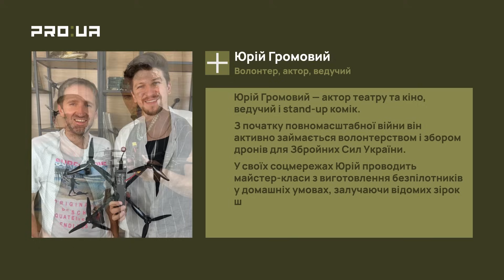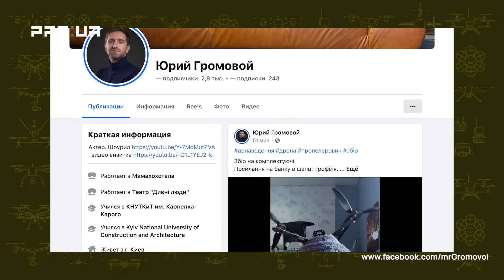ГРОМОВИЙ: Як подолати стереотипи щодо власноручного збирання дронів? Берлінська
Вітаємо на каналі PRO:UA! Сьогодні з вами Марія Берлінська у програмі про військові технології. Гість випуску — актор театру, кіно, ведучий, stand-up комік Юрій Громовий.

В якийсь момент приходить розуміння, що збирати дрон для людей, які стикалися з роботою викруткою та паяльником — це максимально просто. Є певні скептичні аргументи, чому цим не мають займатися будь-хто: «що твій один дрон може зробити?», «дрони мають збирати кваліфіковані спеціалісти», «дрони мають бути протестовані спеціалістами». На всі ці питання є відповіді. Адже якщо усі стануть збирати дрони — життя стане простіше, тому що ворогів стане менше.

Люди знаходять купу аргументів, щоб не займатися збіркою дронів вдома. Програми за участю зірок, які ніколи не були дотичними до цієї справи — переконують, що все це можливо й досить просто.

Якщо дрон правильно налаштований і може вразити одну ціль та зберегти життя нашого бійця — невже це не аргумент? Навіть якщо народні дрони підуть на навчання операторів — то вже немає потреби знімати з фронту бойові дрони, які там необхідні.

У новому випуску програми розглянемо такі питання:
Як stand-up комік долучився до збірки дронів?
Як переконати скептиків щодо збірки дронів вдома?
Як навчитися збирати дрони самостійно?
Як проходять перевірки домашніх FPV?
Чому варто долучатися до збірки дронів навіть тим, у кого немає технічної освіти?

00:00 Про технології війни з Марією Берлінською. Гість — Юрій Громовий
01:23 Як stand-up комік долучився до збірки дронів?
05:20 Що зупиняє людей збирати дрони?
10:05 Як подолати стереотипи щодо збірки дронів вдома?
15:55 Як тестуються народні дрони?
22:00 Чи потрібна інженерна освіта для збірки дрону вдома?
24:22 Домашній дрон: з чого починати?
31:57 Як зібрати дрони на корпоративі?
38:12 Від домашній збірки - до запуску виробництва
46:05 Як збірка дронів власними руками змінює життя?